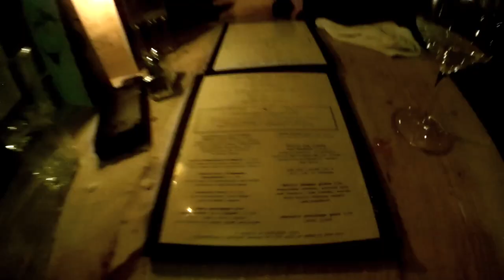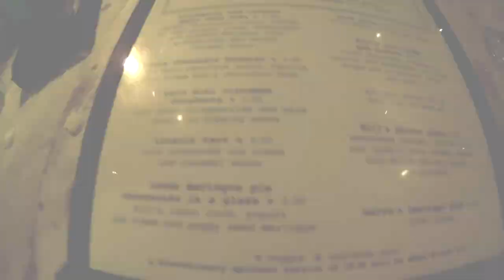Best Chocolate doughnuts @ Bills in London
Bill's restaurant in Richmond, London make these delicious doughnuts and the rest of their food aint too bad either